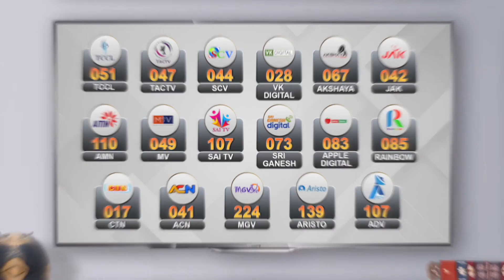நாகை தேர் விபத்தில் பலியான தொழிலாளிக்கு 5 லட்சம் நிவாரணம் அறிவிப்பு | Nagai Chariot Accident